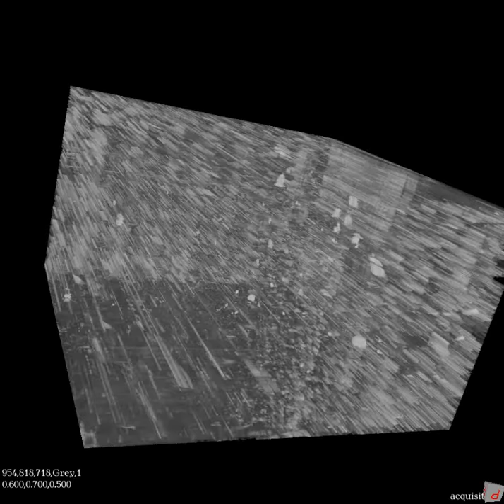Knife-Edge Scanning Microscope (KESM): Neurons in the mouse brain (Golgi)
This is a fly-through of the full Golgi-stained mouse brain data set. Original voxel size is 0.6 um x 0.7 um x 1.0 um. Here it shows a highly subsampled version, to show the whole brain. See other videos for close-up at full resolution.

Citation: Choe, Y., Mayerich, D., Kwon, J., Miller, D. E., Sung, C., Chung, J. R., Huffman, T., Keyser, J., and Abbott, L. C. (2011). Specimen preparation, imaging, and analysis protocols for knife-edge scanning microscopy. Journal of Visualized Experiments, 58:e3248. Doi: 10.3791/3248.

Chung, J. R., Sung, C., Mayerich, D., Kwon, J., Miller, D. E., Huffman, T., Abbott, L. C., Keyser, J., and Choe, Y. (2011). Multiscale exploration of mouse brain microstructures using the knife-edge scanning microscope brain atlas. Frontiers in Neuroinformatics, 5:29.